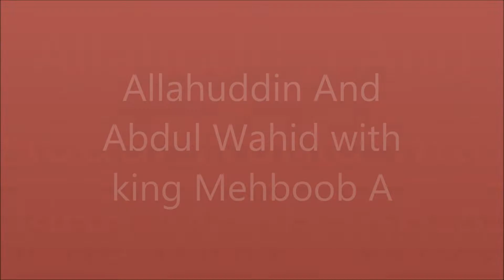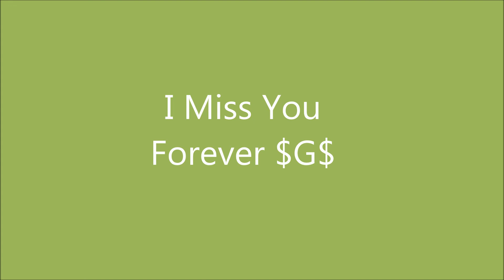Yo Yo Honey Singh ft. Mere Mehboob Qayamat Hogi New Song